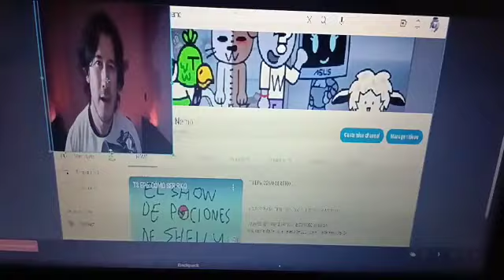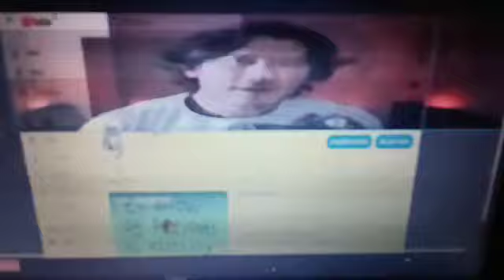Markiplier recommends you the Punto Nemo channel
real markiplier

@puntonemoserie please